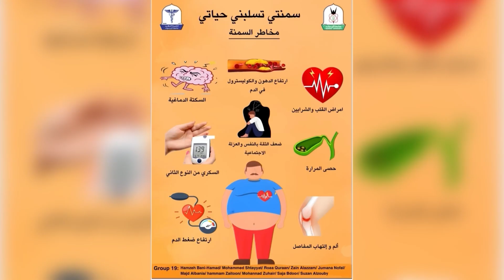Video presentation - G19